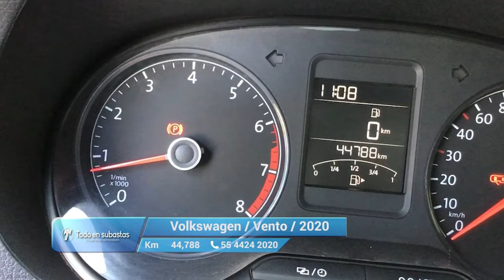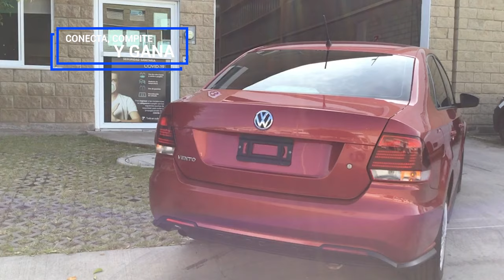Volkswagen / Vento / 2020 - 10755